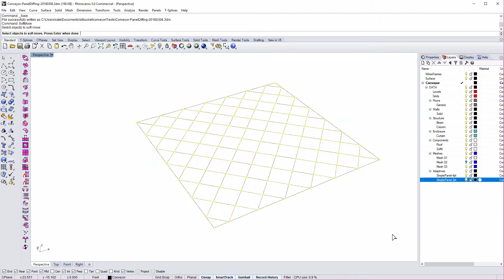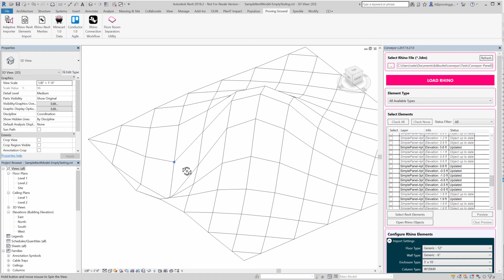Testing Conveyor Detection of Model Differences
Test of detecting model object changes across a simple panel wireframe with adaptive components. As Rhino files change, Conveyor detects specific object changes for controlled and efficient updating.